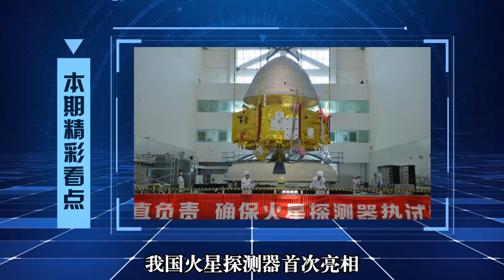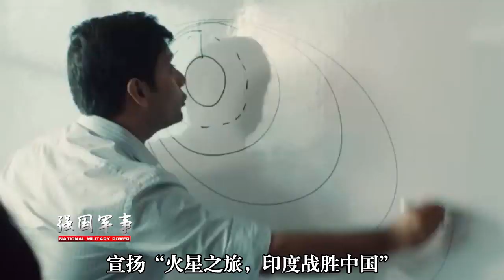我国火星探测器首次亮相，将创造历史，印度人：要是明年成功，我们仅剩的优势没了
中国航天科技集团在社交平台首次公开了我国火星探测器的“真容”。据中国空间技术研究院空间科学与深空探测首次科学家叶培建介绍，我国火箭探测准备工作已经就绪，计划在明年发射。 我們的影片會遵循公平、尊重的原則，確保不會包含任何仇恨言論的元素。